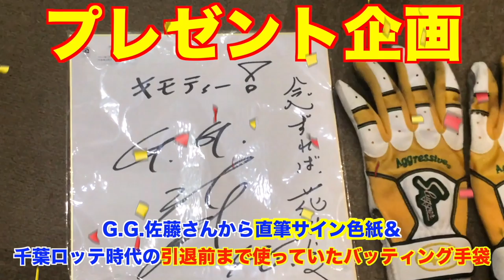【球速アップ方法】115キロから135キロへ20アップの 上達法を話します。